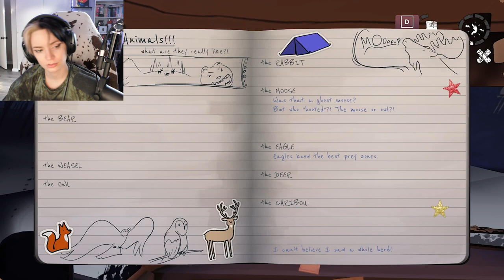Dogsledding 101: how to do everything wrong.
I cut out like an hour of this episode